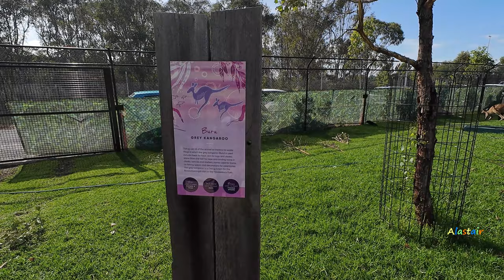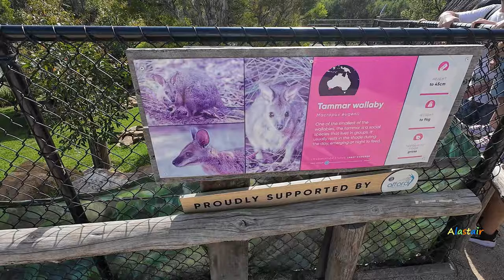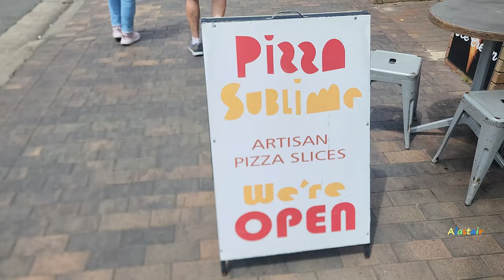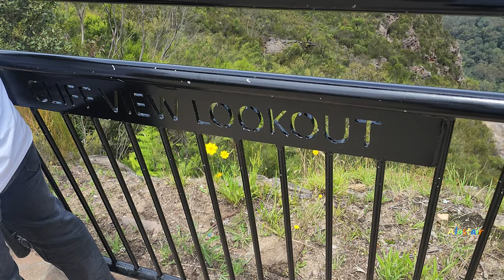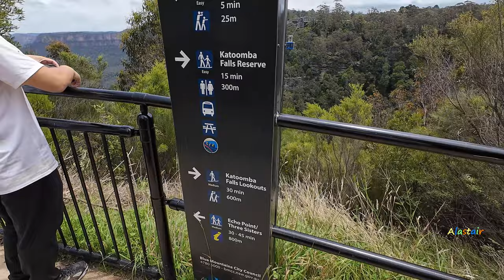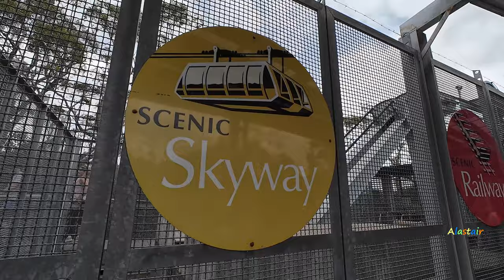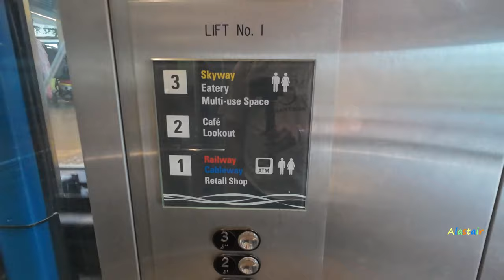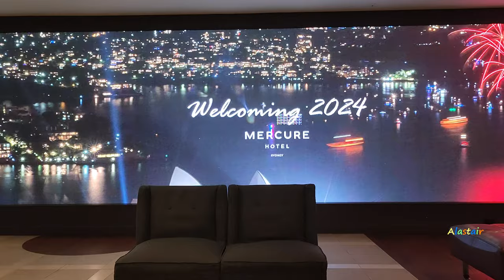(4K) Blue Mountains Day Tour | Sydney Zoo, NSW, Scenic World, Leura, Ferry | DJI Osmo Action 4.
Blue Mountains Deluxe Day Tour. Tour Operator: Sightseeing Tours Australia. Tour includes early morning pick up from near our hotel, visit to Sydney Zoo, Leura, Echo Point, Scenic World. Our tour guide then dropped us off at Olympic Park to catch a ferry service with the spinny radar thingy I enjoyed rotating round and round (lol) disembarking at Circular Quay. Then Light Rail service to Haymarket and walk back to our hotel, Mercure Sydney.

The Tour is from Sunday 7 January, 2024. Video content captured using a mixture of my DJI Osmo Action 4 & Samsung Galaxy S22 Ultra. Our visit in Sydney was from December 27, 2023 - January 11, 2024.

Alastair (AL),